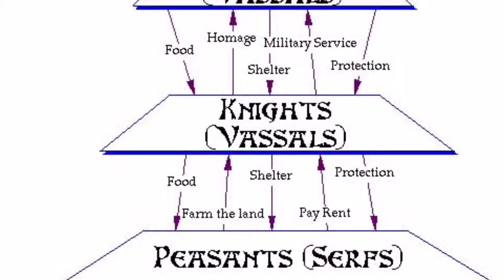The Feudal System For 6th Grade WPM Social Studies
This video will help students answer questions based around the Feudal system and some of the essential questions